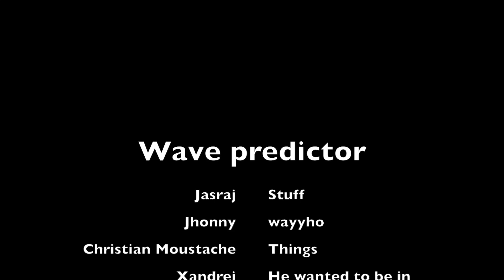Jazzy Movie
This video is about Jazzy Movie